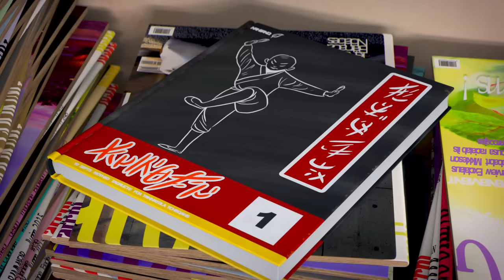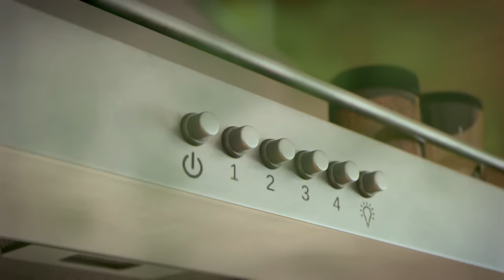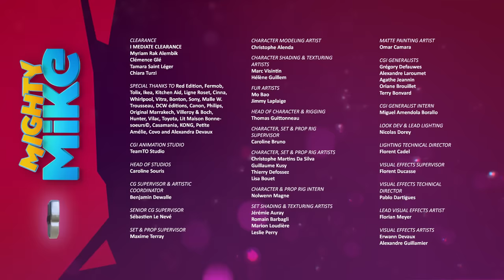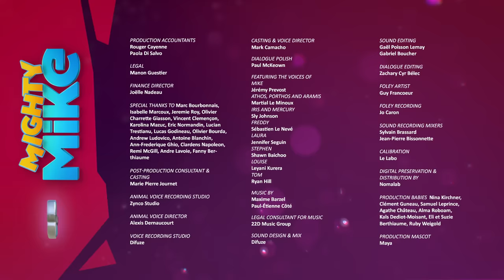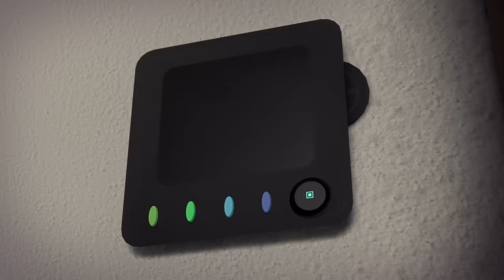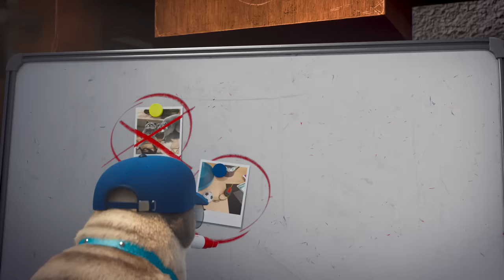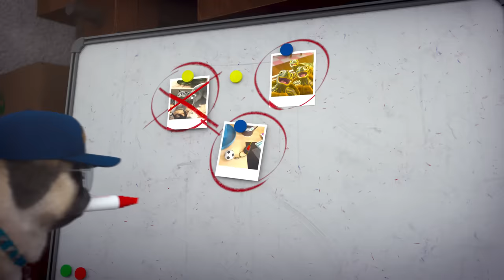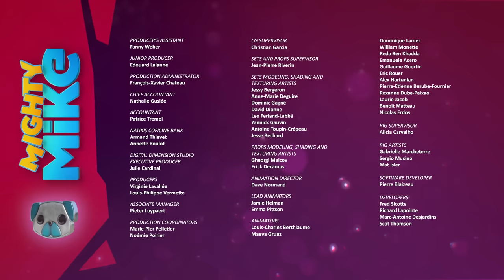MIGHTY MIKE 😁🐶 30 minutes Compilation #18 - Cartoon Animation for Kids